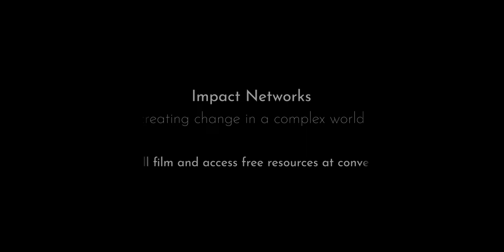Impact Networks: Documentary Trailer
Impact Networks: Creating Change in a Complex World illuminates how purpose-driven networks create lasting change by embracing interdependence and generating impact through collaboration.

This film explores the patterns impact networks follow to accelerate learning and collaboration leading to social and environmental change. We hear the voices of six accomplished network leaders behind some of the most successful large-scale collaborative efforts around the globe—from land stewardship to migrant rights. Their stories reveal that although every impact network is unique in its focus and composition, all are remarkably similar in their approach.

Drawing on the wisdom of nature and embracing a living-systems approach to organizing, impact networks span regions, organizations, and silos of all kinds. They bring people together to build relationships across boundaries, leverage the work, skills, and motivations of the group, and make progress amid unpredictable and ever-changing conditions. Given the increasing complexity of the issues we face as a society, our ability to form, grow, and work through networks has never been more essential.

Produced by Converge and filmed by Hive Studios, this film complements the 2021 book by David Ehrlichman—Impact Networks: Create Connection, Spark Collaboration, and Catalyze Systemic Change, published by Berrett-Koehler.

For more information and free resources for cultivating networks, visit the Converge website at converge.net.

DISCUSSION GUIDE
We invite you to watch the Impact Networks documentary in community. is designed to inspire conversation and help you integrate your insights from the film into your life and work.

IN MEMORIAM
David Sawyer
Community Builder • Converge Catalyst • Beloved Friend
July 28, 1951 to November 25, 2022